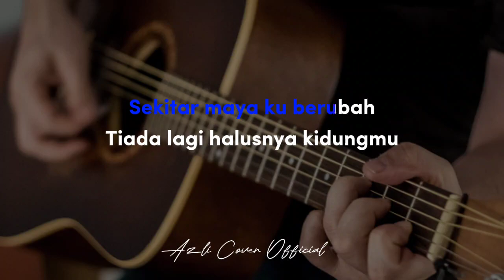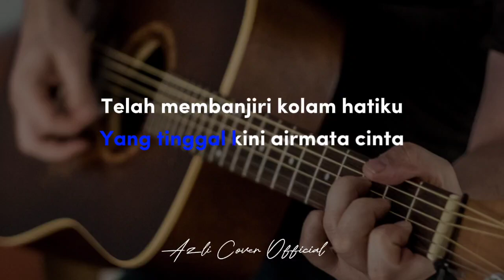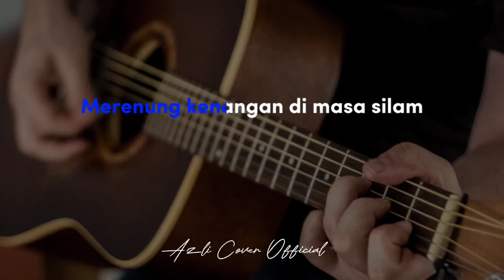Pasti - Mega ( Akustik karaoke )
Lirik lagu - pasti Mega

Semenjak aku kehilanganmu
Sekitar maya ku berubah
Tiada lagi halusnya kidungmu
Yang ketika dulu kau lakukan untukku
Sepi mencengkam resah berpanjangan
Wajahmu bermain di ingatan
Yang tinggal kini airmata cinta
Telah membanjiri kolam hatiku
Pasti kau di saat ini
Berselindung di balik wajahnya
Aku tak lagi kau kisahkan
Terlontar jauh dari hatimu
Bagaikan mawar terkulai sepi tak lagi bererti
Merenung kenangan di masa silam
Aku terkenangkan janjimu
Tiada lagi kesempatan untukku memilikimu seperti dulu